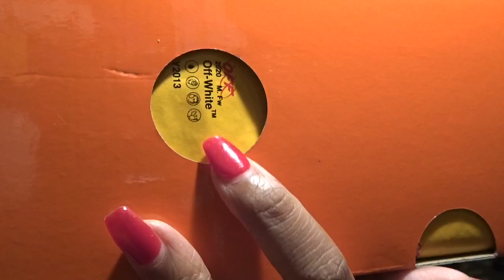Off-White x Nike Waffle Racer | Unboxing + Review || Life as Aisha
I’m back with a new video! This will be my last vid of the year! I recently grabbed a pair of kicks I was excited to get my hands on and for under retail! This year has flown by..I’m looking forward to see what 2020 has to offer and brings! Thanks everyone for the support thus far..see you all next year!!
Lookbooks Link

Click Around To Help Me Generate Some Coins!

Product Info
Purchase from Luisaviaroma.com
Retail Price: $150
Purchased at $135